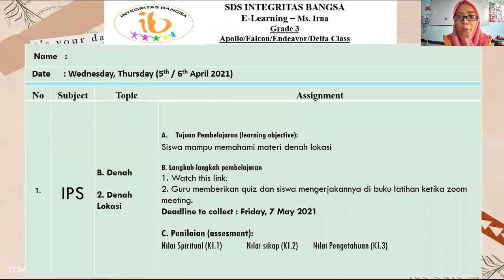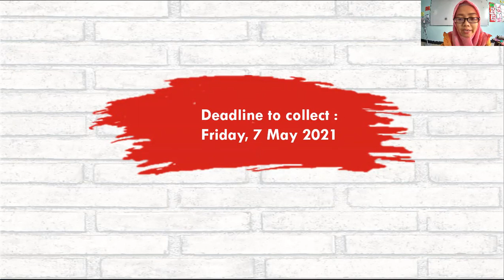mengerjakan quiz denah lokasi